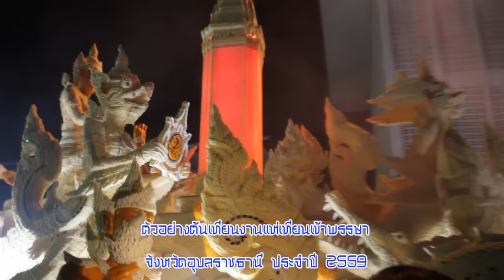[HD]ตัวอย่างต้นเทียนงานแห่เทียนเข้าพรรษา จ.อุบลราชธานี ประจำปี 2559